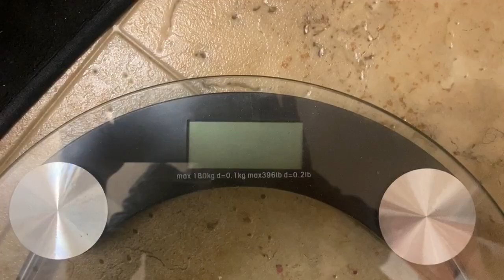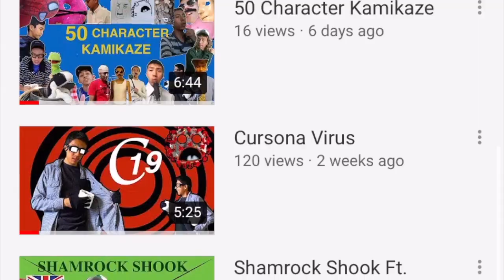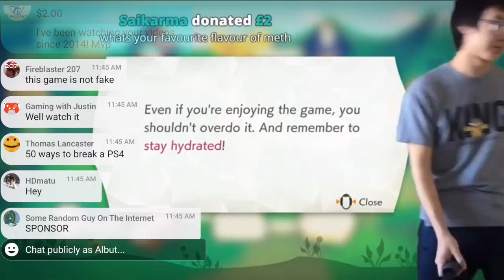Best Things To Watch in Quarantine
Watch these wholesome programs with your family during quarantine.